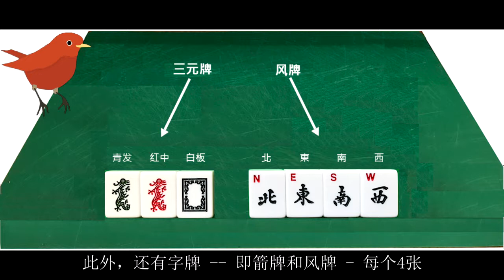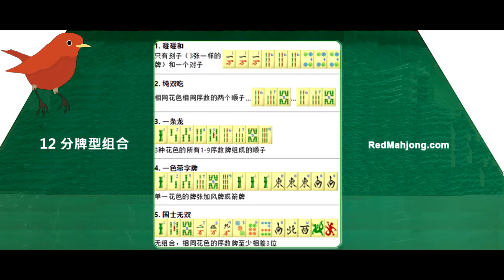红中麻将（2-4位玩家）- 如何玩麻将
红中麻将（2-4位玩家）是一款富含策略性的游戏，并且在5分钟内就可以学会！
作为一种策略性游戏，红中麻将并不是一种简单的集合组合的比赛。而是关于平衡短期和长期策略，在减少损失的同时最大化收益。当一个玩家可能想要构建高分牌型时，另一个玩家为了阻止对手和好的牌型，可能会决定在得最低分的情况下和牌。